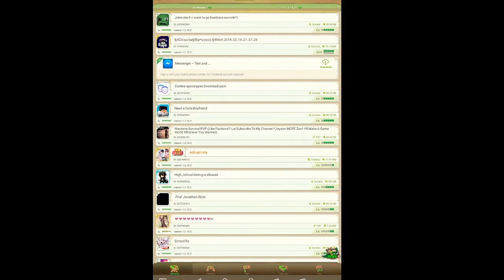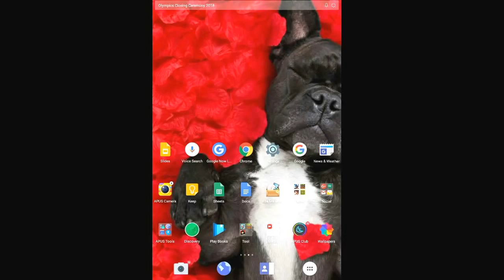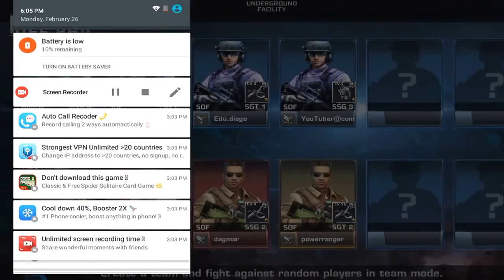Copy of New game for you guys